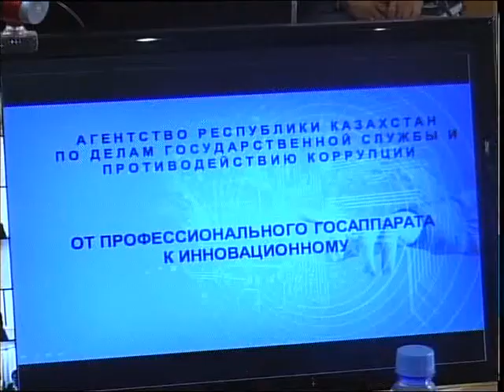В СК в 2019 году планируют внедрить факторно-балльную шкалу для оценки работы чиновников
От профессионального государственного аппарата до иновационного. В Петропавловске в 2019 году планируют внедрить факторно-балльную шкалу для оценки работы чиновников. Проект в пилотном режиме уже успешно применяют в Астане и Мангистауской области. В чем его преимущество,узнавала моя коллега Дарья Пышмынцева.